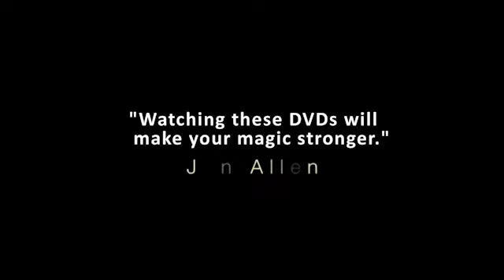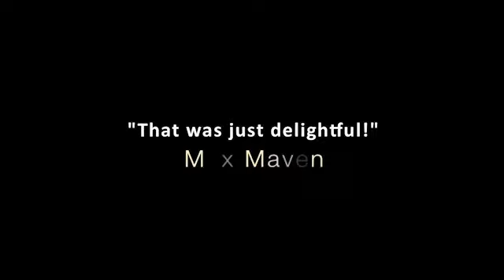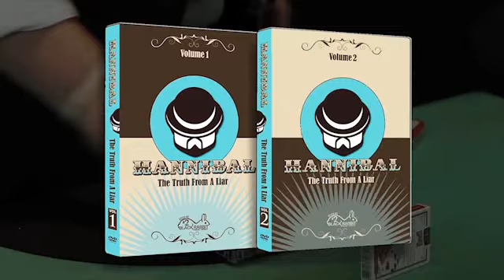Hannibal: The Truth from a Liar (presented by Tricksupply.com)